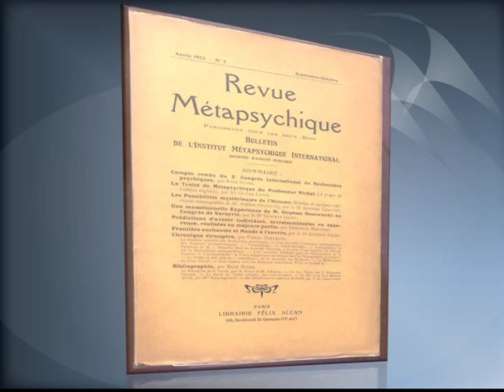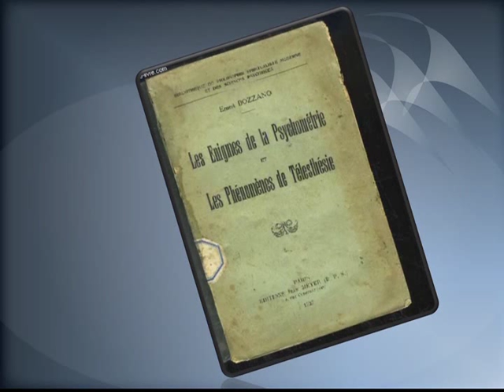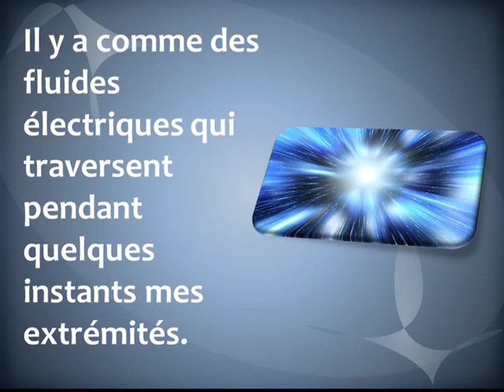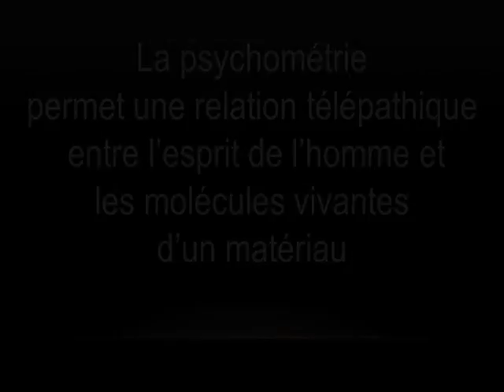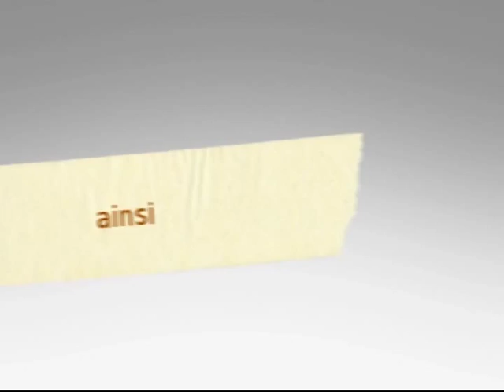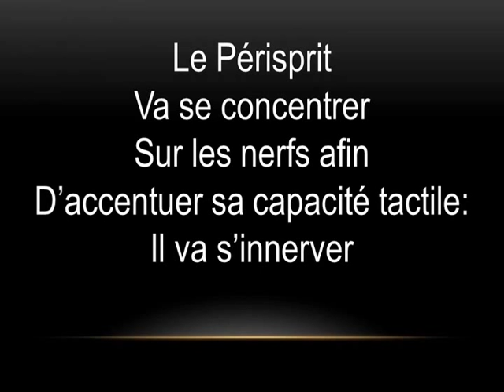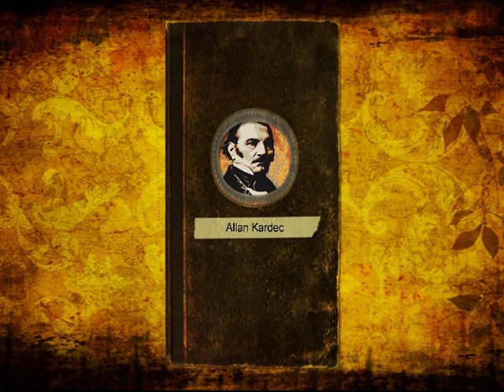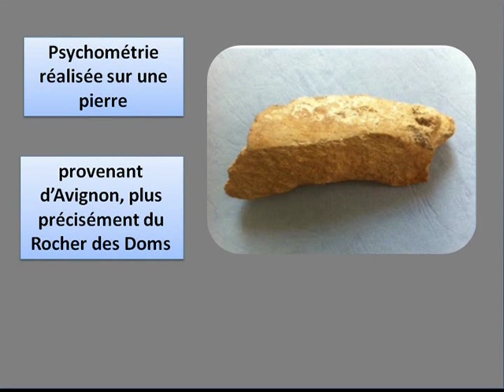La PSYCHOMÉTRIE : MÉMOIRE des MURS et des OBJETS, ressource en histoire, psychologie et thérapie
Les objets ont-ils une histoire ? Sont-ils en capacité de nous la transmettre?
Qu'est-ce que la psychométrie? Définition et objectifs de la Psychométrie.

La psychométrie a plusieurs champs d'application : l’histoire, les vies antérieures, la psychologie et aussi la thérapie.
Trois éléments majeurs interviennent dans ce processus : la matière, le périsprit et la force pensée.
​La matière répond à un principe atomique unitaire, c’est-à-dire que tout atome qui la constitue est formé à partir des mêmes éléments : un noyau constitué lui-même de protons et de neutrons, ce noyau étant entouré d’électrons.
L’électron réside au sein de cette matière dont l’une des particularités, révélée en séance spirite, tient en sa capacité à mémoriser.

Le périsprit possède un ensemble de fonctions dont certaines nous sont connues.

Il est : extensible et compressible, pénétratif et possède aussi la fonction d’enregistrer et mémoriser des informations.

Mécanisme dans la psychométrie :
Afin d’établir le lien télépathique avec la matière, le psychomètre va par le biais de son périsprit, lire l’information contenue dans ladite matière.

Pour ce faire, le psychomètre va faire vibrer son périsprit pour entrer en contact avec la mémoire de la matière afin d'être beaucoup plus réceptif aux sensations de la matière vibratoire.

@vidéo CSAK